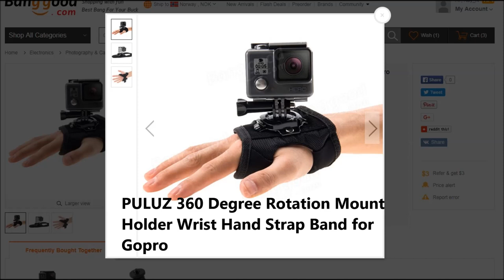TEST: PULUZ 360 Degree Rotation Mount Holder Wrist Hand Strap Band for Gopro SJCAM Yi